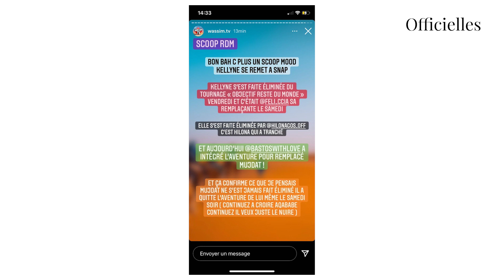Kellyn Sun : éliminée d’Objectif Reste du Monde, les circonstances de son départ